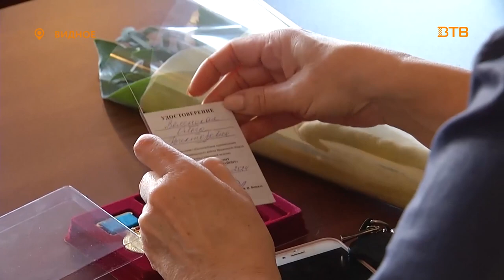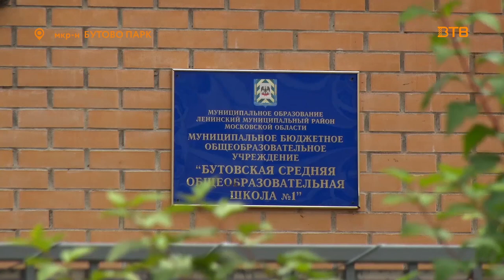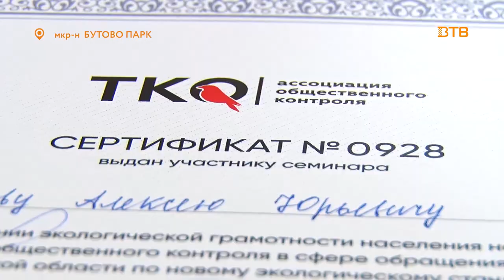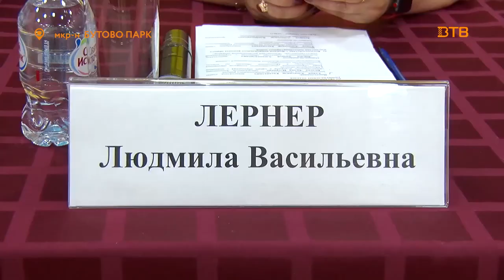Новости телеканала Видное-ТВ (26.08.2019 - понедельник)